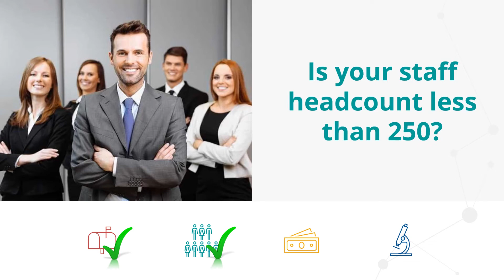SCOUT Project - Eligibility Video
The SCOUT Project delivers FREE support to Scottish SMEs through a partnership of CPI, CMAC, and IBioIC, part-funded by the European Regional Development Fund.

The aim of the project is to provide free support to SMEs based in Scotland, operating in the chemical, biochemical and life sciences sectors who are looking for help to drive their innovation.

Further specific eligibility criteria are contained within this short video.